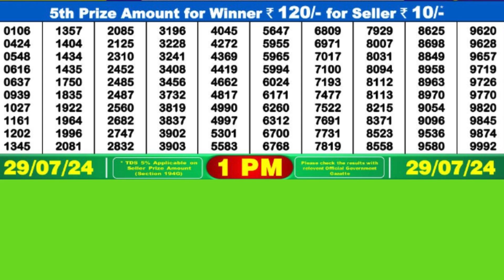DEAR DWARKA MONDAY WEEKLY LOTTERY TODAY RESULT 1 PM 29/07/24#latest lottery result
DEAR DWARKA MONDAY WEEKLY LOTTERY TODAY RESULT 1 PM 29/07/24